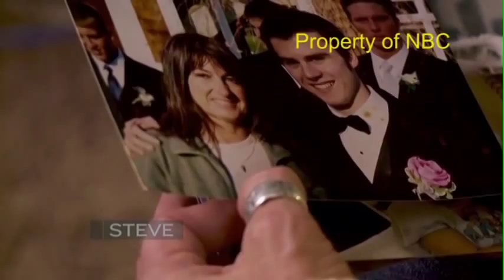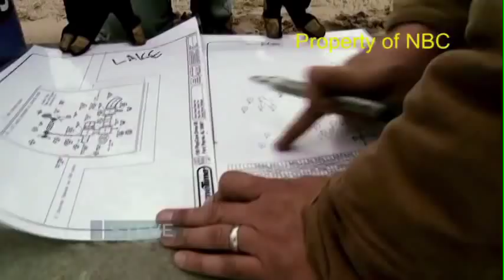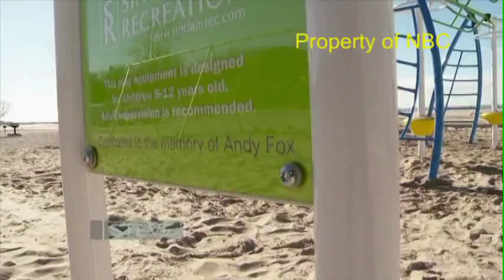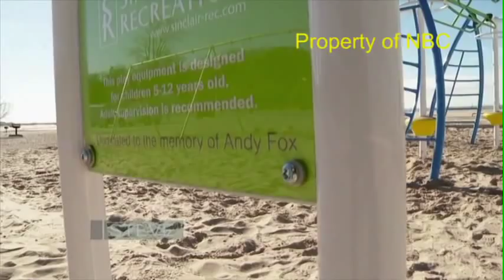Carter Oosterhouse on Steve Harvey